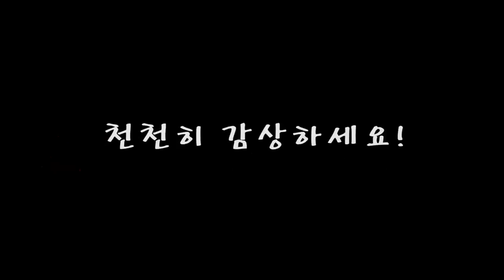5분만에 산에서 랍스터를??? 잡아보았다. [정브르] / lobster collect in mountain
" 국내 최저가로 분양하는 곤충하모니 " 사슴벌레, 장수풍뎅이,  전갈 , 파충류 , 타란튤라